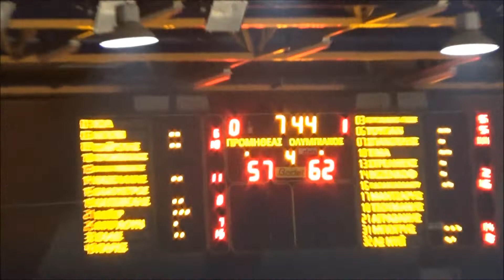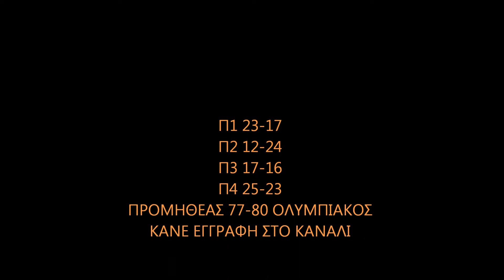ΠΡΟΜΗΘΕΑΣ ΟΛΥΜΠΙΑΚΟΣ 13 1 2019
ΠΡΟΜΗΘΕΑΣ ΟΛΥΜΠΙΑΚΟΣ 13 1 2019, BASKET , PROMITHEAS